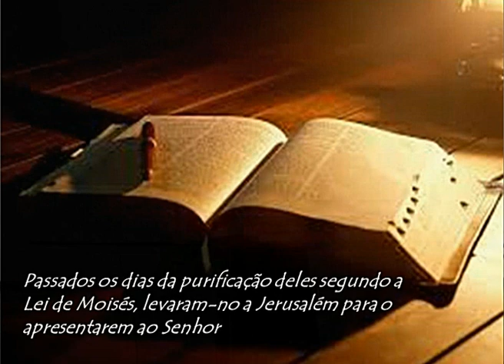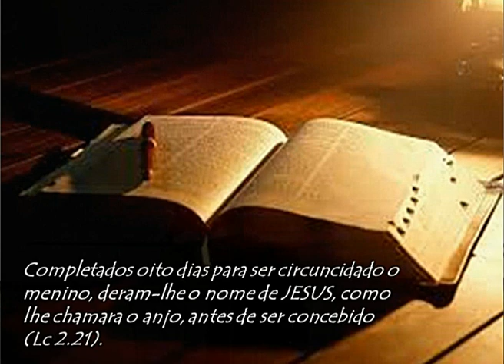Por que Jesus foi apresentado (Lc 2.22,23) - Pr. Cleilson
Pregação domingo dia 16/12/18
Pr. Cleilson Trindade
Culto Dedicação Crianças
Se quiser baixar o áudio para seu dispositivo, acesse o link abaixo: